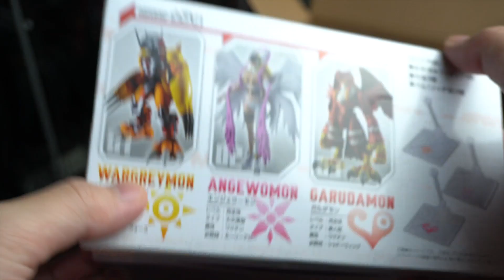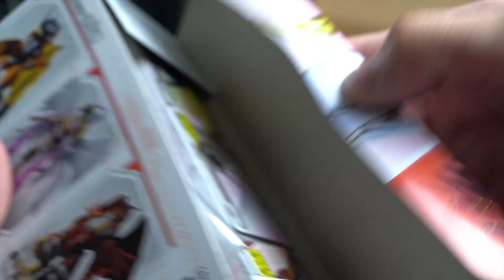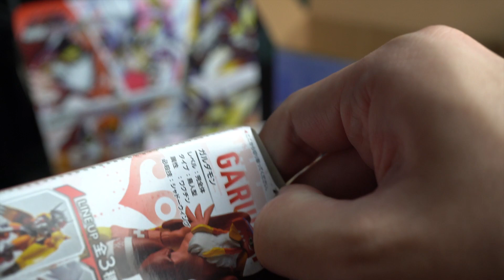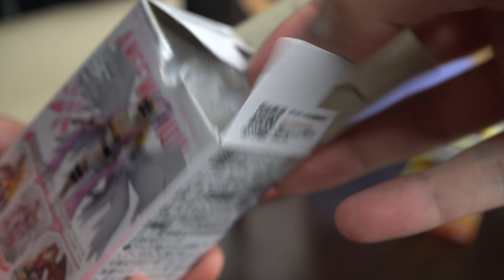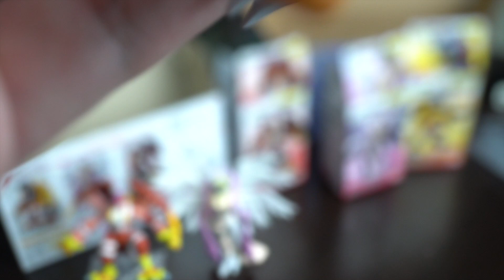【ヤバい】食玩「SHODO」デジモン1セットのクオリティが凄すぎる！！！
今回は食玩シリーズSHODOにデジモンが登場
クオリティが思っていた以上で驚きました！